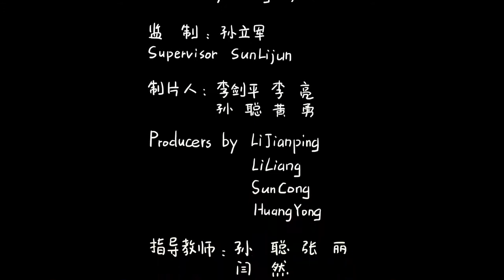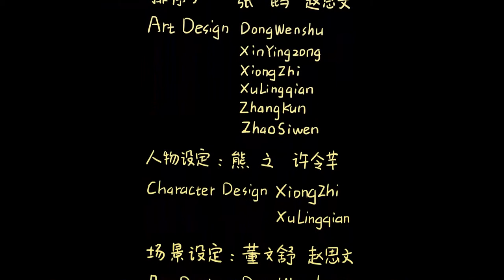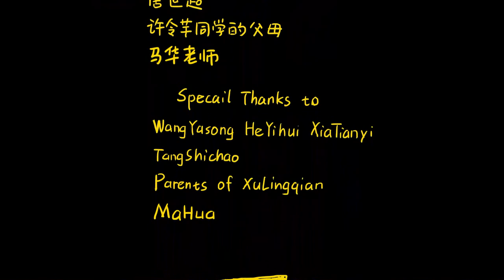"Contagion" - An animated short film created by Beijing Film Academy